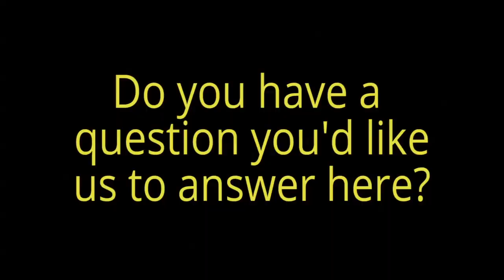How do you introduce a bird into a home with other pets?